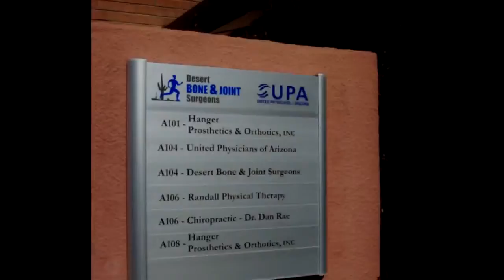Dr Dan Rae Chiropractor | Sports Injury Chiropractic & Therapy - Chandler, AZ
Dr. Dan Rae of Chandler, AZ, your East Valley Chiropractor has the premier full fitness/rehab facility in Arizona.  We integrate chiropractic, physiotherapy, soft tissue treatment, and rehabilitation to help you achieve your health and fitness goals.  Beginning with your first visit to our office, we strive to exceed your expectations.  Our highly trained staff delivers cutting edge treatment and education with your health goals in mind.